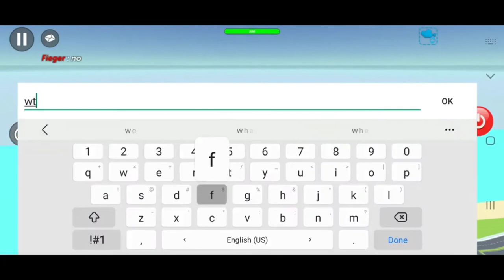SSB2 Stall Maneuver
wtf how?